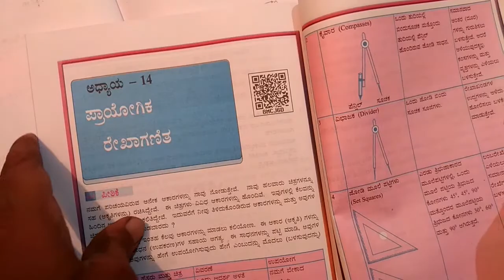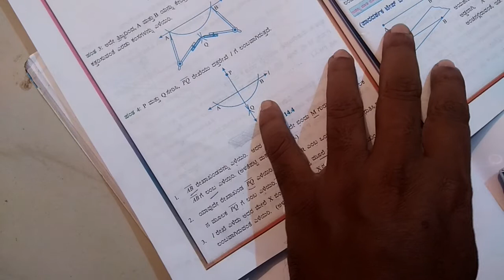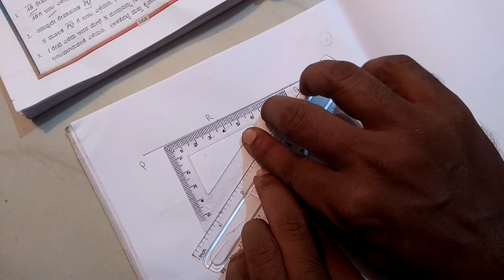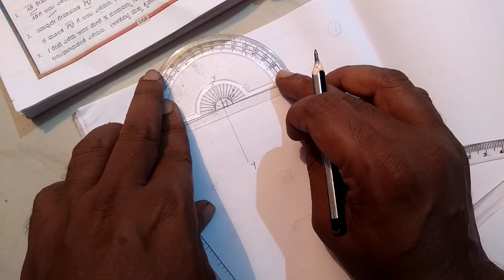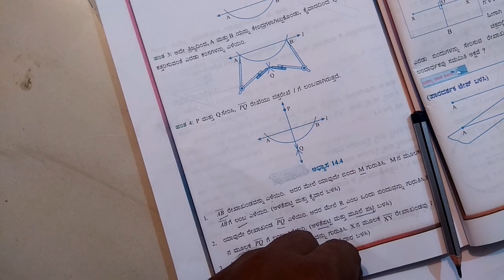6thmaths chapter 14 exercise 14.4, practical geometry, ಪ್ರಾಯೋಗಿಕ ರೇಖಾಗಣಿತ, ಅಭ್ಯಾಸ 14.4,class 6 ncert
Buy redmi Mobile at lowest price on Amazon, ಅಮೇಜಾನ್ ನಲ್ಲಿ ಕಡಿಮೆ ಬೆಲೆಯಲ್ಲಿ redmi ಮೊಬೈಲ್ ಖರೀದಿಸಿ. Buy redmi Mobile at lowest price on Amazon, ಅಮೇಜಾನ್ ನಲ್ಲಿ ಕಡಿಮೆ ಬೆಲೆಯಲ್ಲಿ redmi ಮೊಬೈಲ್ ಖರೀದಿಸಿ. ವಿವಿಧ ತರಗತಿಗಳ rainbow ಉತ್ತರಗಳ ಲಿಂಕ್